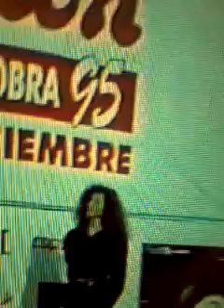Susana Escobar Caroca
Evento.Teleton.Susana